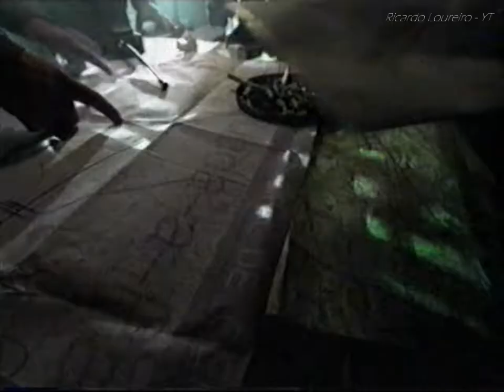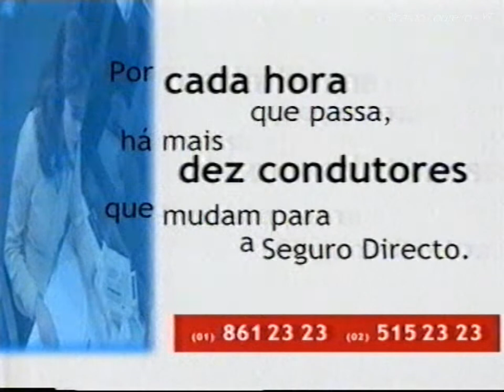SIC PUB - Abril 1999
1º Intervalo durante a exibição do filme Otello
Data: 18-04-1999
SIC VHS